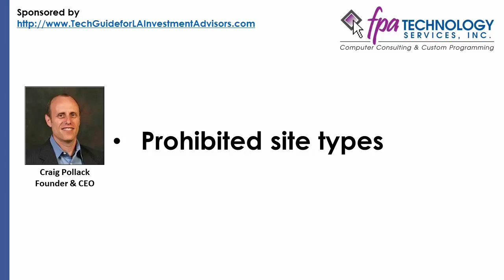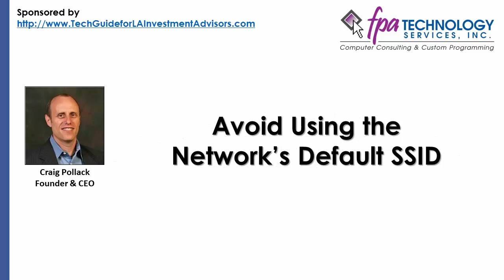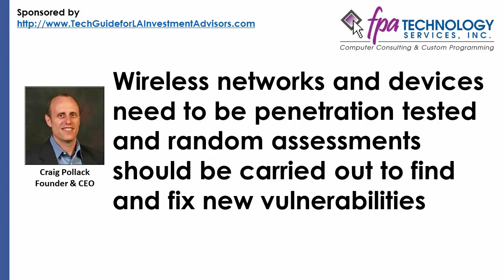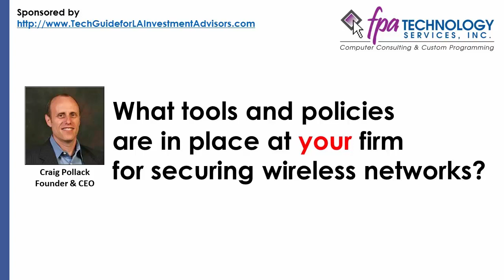How LA Investment Advisors Are Securing Wireless Networks (Screencast)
Find out how LA investment advisors are securing wireless networks. Use these tips to preserve your firm’s reputation.